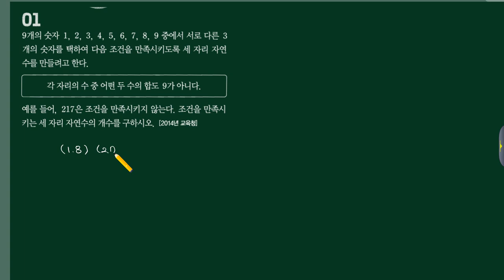0422 블랙라벨 확통 P15-01번 [수재비수학교실]